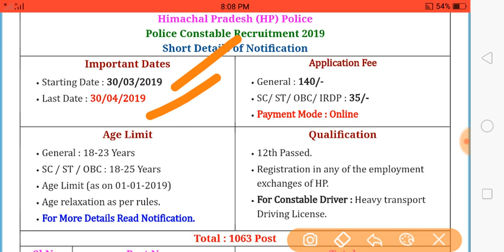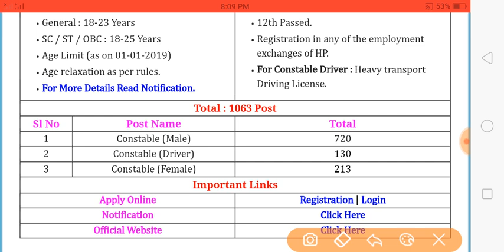H.P. Police Requirement 2019 || Post 1063 Consteble 2019 || Be happy